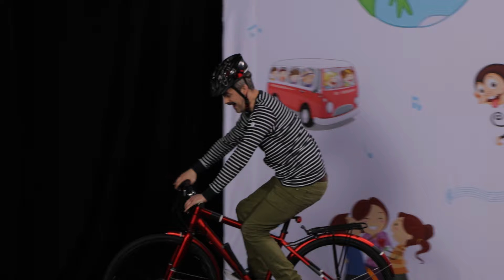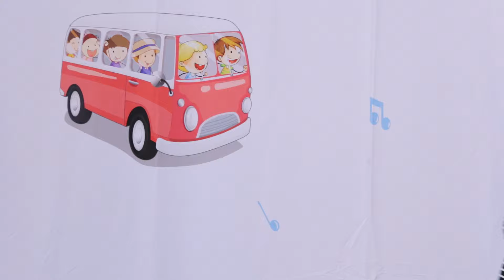Sommarsånger med Kompisbandet - Luffarvisan m fl.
Massa sånger om vatten, hav, båtar, cyklar och bilturer - SOMMAREN ÄR HÄR. 🌞🌸🌻

Kompisbandet sjunger och gör rörelser till några av våra mest populära barnlåtar 😊

Sånger:
Luffarvisan
Stor våg
Idas sommarvisa
Små cyklar
En liten båt
En kulen natt
Lilla hästen Plopp
Mors lilla Olle
I medelhavet
Hjulen på bussen
Krokodilen i bilen
Sjörövar Fabbe

Kompisbandet består av Paula Helander, Ida Löfholm, Daniel Nilsson och Mats Nilsson.